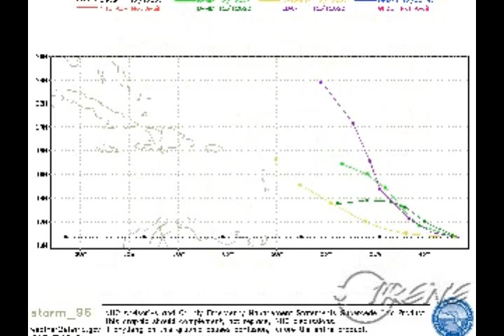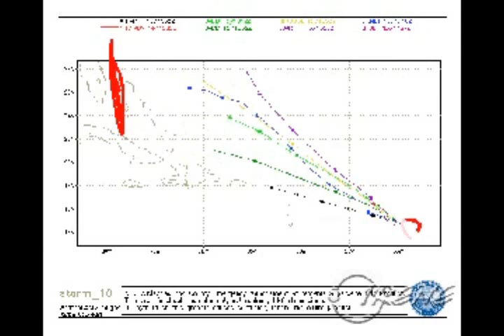Evolution of Hurricane Katrina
The tropical video update podcasts you find in this channel were around well before the days of YouTube. In fact, they were around before the most infamous Hurricane in history ever existed.

A wave that left Africa around August 9, 2005 eventually became Tropical Depression Ten in the Atlantic, and never achieved Tropical Storm strength. It had been forecast to become Tropical Storm Jose.

Of course, after interacting with another wave in the Caribbean, this system ended up becoming Tropical Depression Twelve in the Bahamas as a different storm was christened Jose and moved into Mexico. Within days this insignificant but ominous wave became Hurricane Katrina.